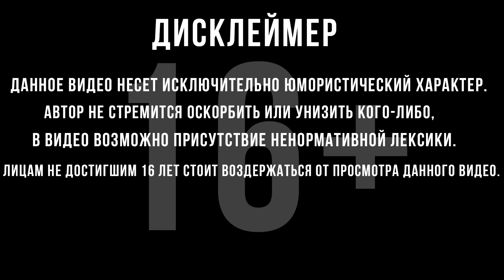ГУСЬ-МАТЕРШИННИК | DLC | Atomic Heart: Annihilation Instinct | #2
Прохождение Atomic Heart :
 Масштабный сбой системы на Советском Предприятии №3826 привел к восстанию машин против человечества. Вы — Майор P-3, ваша задача — ликвидировать последствия глобальной катастрофы и сдержать утечку засекреченной информации, угрожающей уничтожением всему миру.